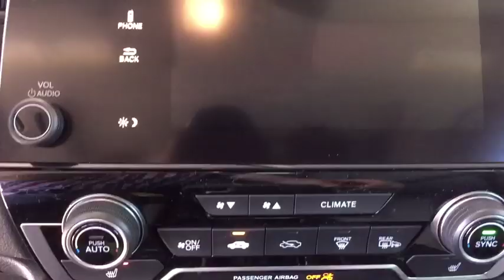2019 Honda CR-V Aurora, Denver, Highland Ranch, Parker, Centennial, CO 41902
Basque Red Pearl New 2019 Honda CR-V available in Aurora, Colorado at

Boasts 33 Highway MPG and 27 City MPG! This Honda CR-V delivers a Intercooled Turbo Regular Unleaded I-4 1.5 L/91 engine powering this Variable transmission. Wheels: 18 Alloy, Valet Function, Trunk/Hatch Auto-Latch.*This Honda CR-V Comes Equipped with These Options *Trip Computer, Transmission: Continuously Variable w/Sport Mode, Tires: P235/60R18 103H All-Season, Tailgate/Rear Door Lock Included w/Power Door Locks, Systems Monitor, Strut Front Suspension w/Coil Springs, Steel Spare Wheel, Speed Sensitive Variable Intermittent Wipers, Sliding Front Center Armrest and Rear Center Armrest, Side Impact Beams.* Visit Us Today *For a must-own Honda CR-V come see us at Mile High Honda, 2777 S Havana St, Aurora, CO 80014. Just minutes away!